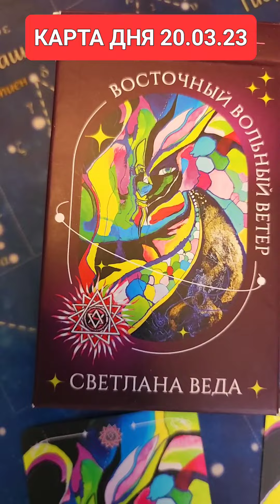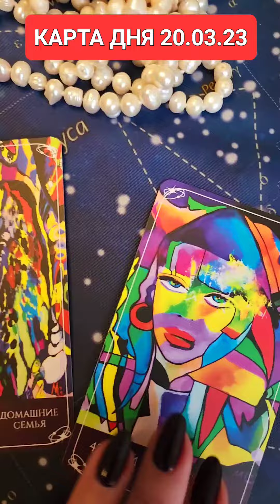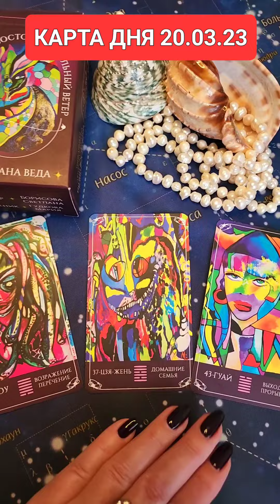КАРТА ДНЯ 20.03.23